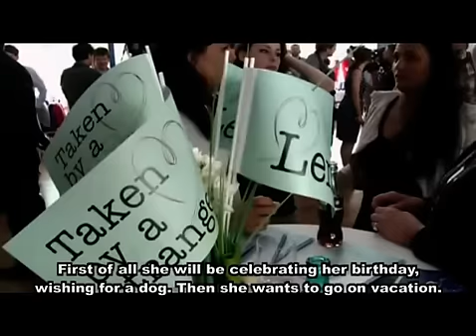Lena Meyer-Landrut - ESC 2011 newscasts (english subs)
Nothing special, nothing new. Just two more newscasts from the time after the ESC.